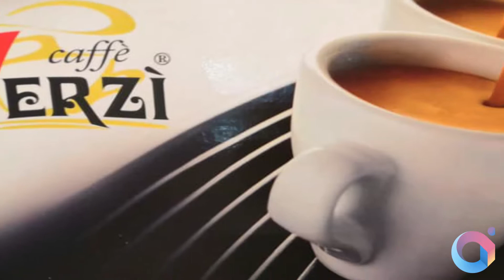ItalyRA - Marinico Caffé (Terlizzi)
Marinico Caffè H24 a Terlizzi mette a disposizione dei suoi clienti una vasta gamma di articoli e prodotti per arricchire la tua pausa caffè con aromi e sapori raffinati e decisi. I distributori del locale, attivi 24 ore su 24, offrono panini e tramezzini farciti con i quali prendersi un meritato break in ogni momento più adatto, senza limiti di orario e in piena autonomia. Per una pausa caffè dal gusto esaltante e per uno spuntino veloce e pratico, affidati a Marinico Caffè!